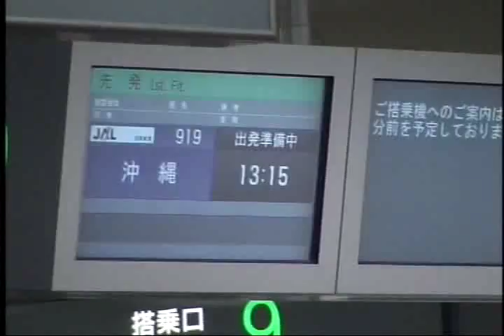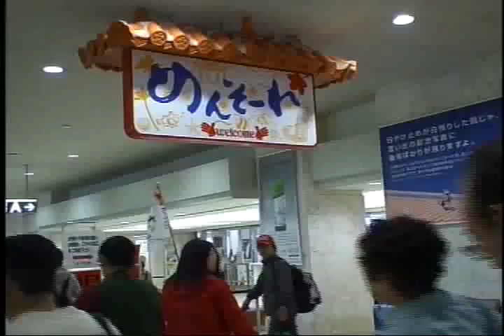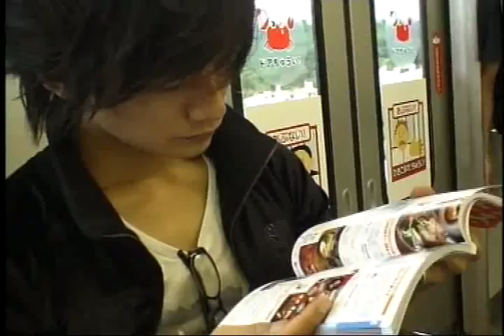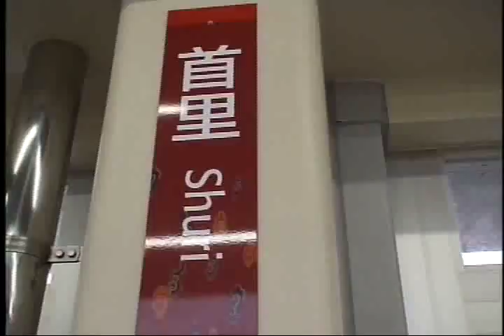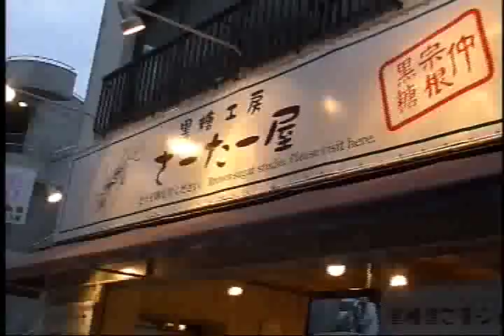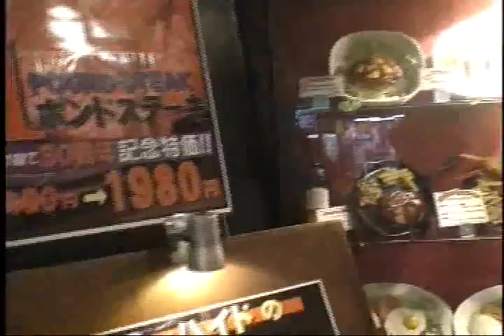KAZUKI KATO EASY GO [backstage]